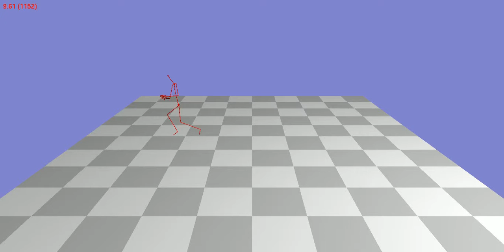Animation 85_14